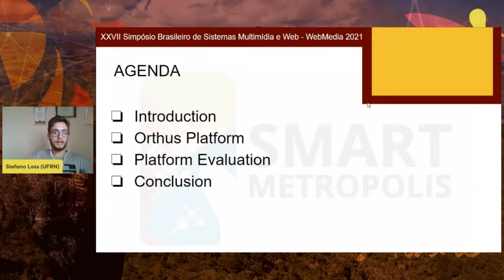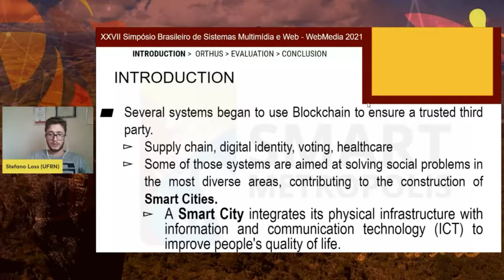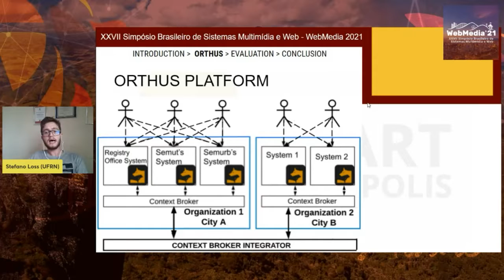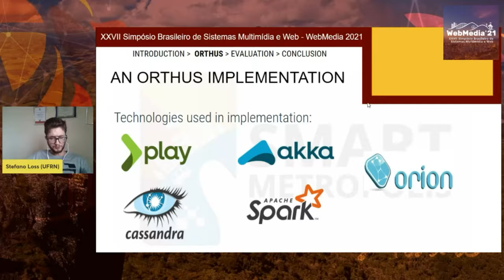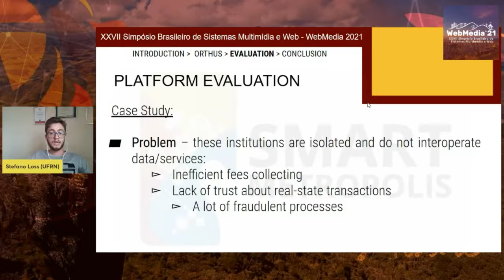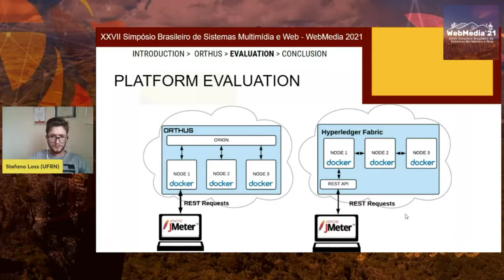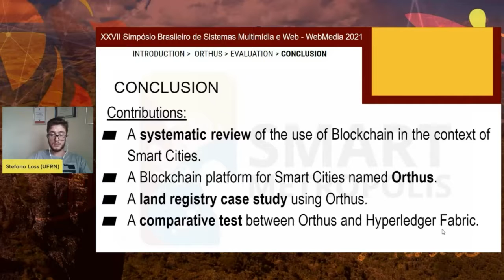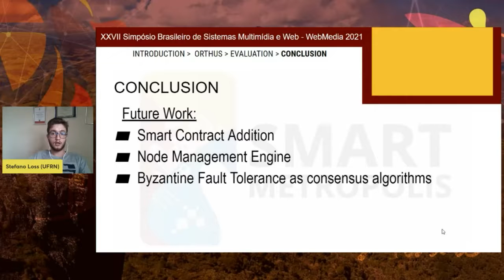WebMedia 2021 - CTD - Orthus A Blockchain Platform for Smart Cities